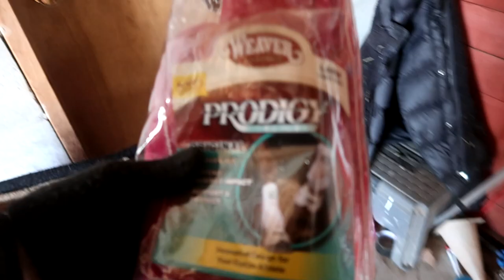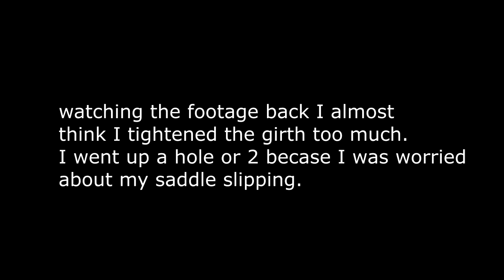Puppies First Time Riding A Horse And First Time Asking My Mare To Gait!